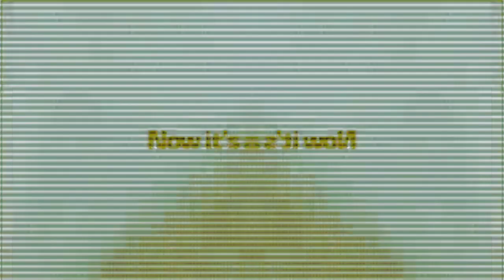(REQUESTED) Full Best Animation Logos in Electric Module 5.0 CoNfUsIoN